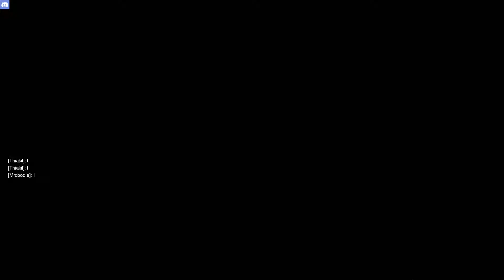Overwatch Highlight Compilation 1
Been playing a lot of Overwatch lately, so here are some of my highlights and plays of the game!